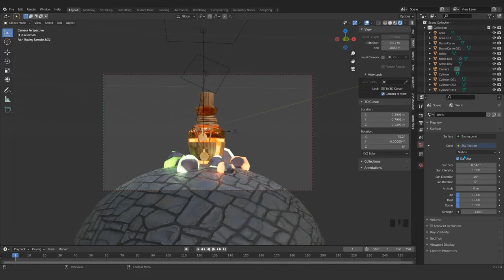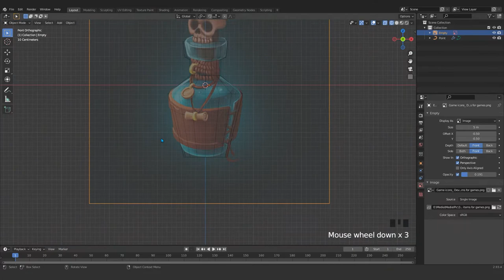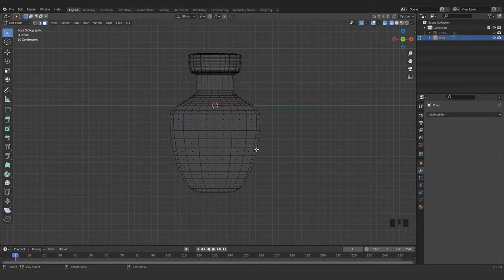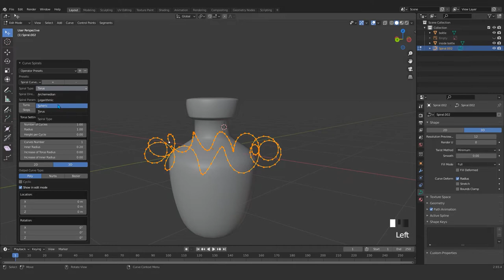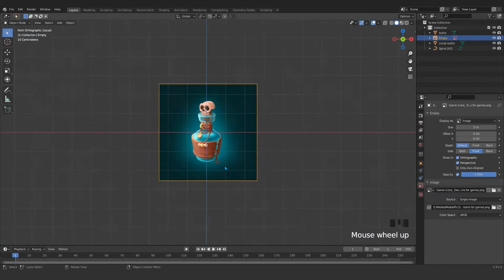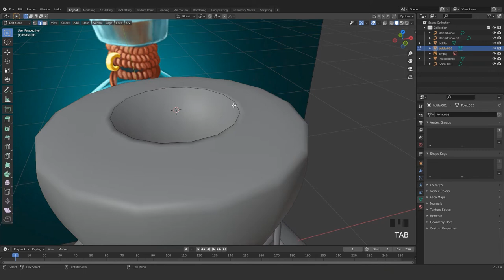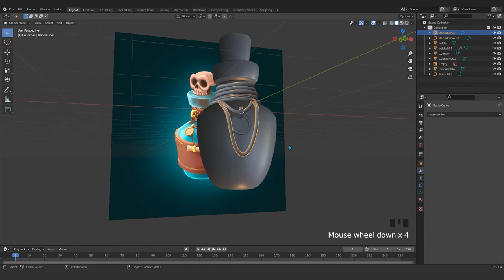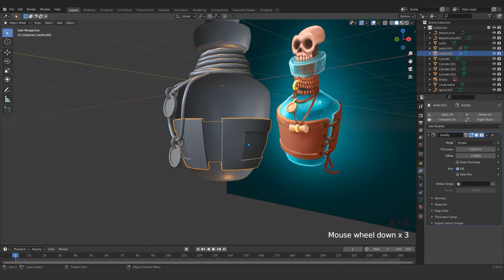Stylize Magic Bottle part 1 - Blender 2.93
In this tutorial I make a game asset magic bottle which you can use this technique for other assets and create them in Blender and sail them or use in your game scenes.

Blender for beginners: In this curse I go through some of important part of blender which you can get start and crate you onw arts in blender.